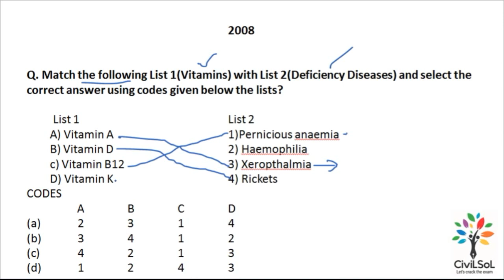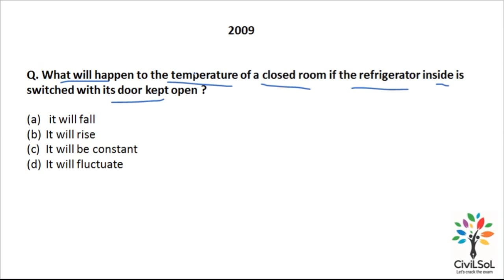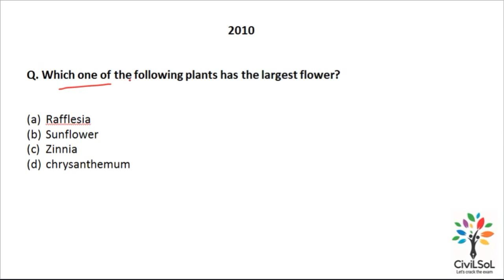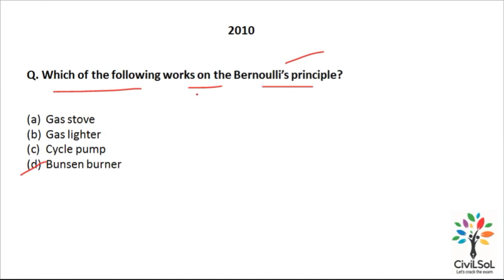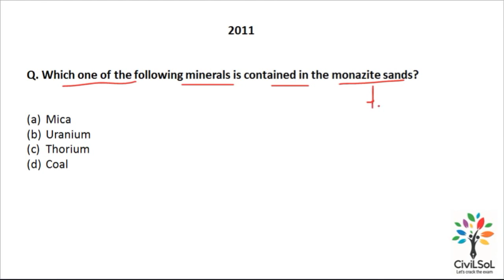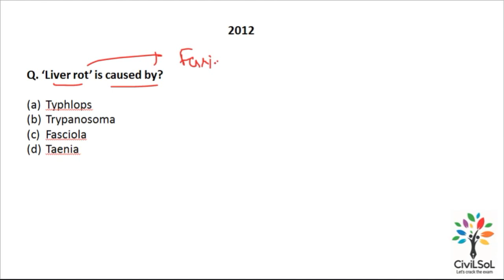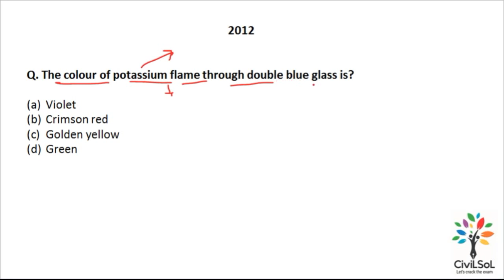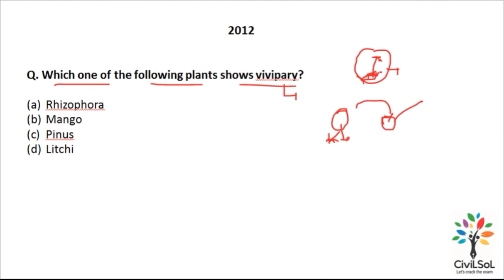SSC JE | Previous 13 Years Papers Solution | General Awareness | Science - PYP 7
Subject - Science PYP 7